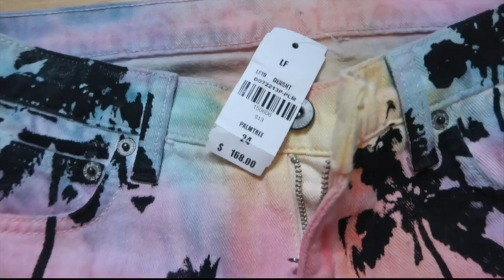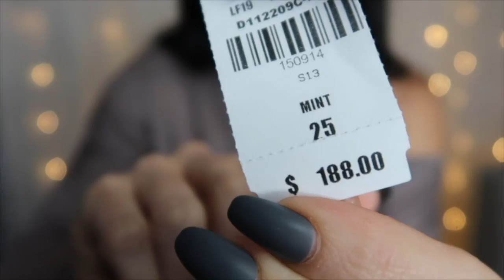My Cutoff Shorts Collection - Summer Shorts Lookbook & Try On Haul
I've been obsessed with Cutoff Short for years! I am a collector of many items and Cutoff shorts are one of my collectables, YES I know it may sound silly but I am going to share my favorite Cutoff from my vast collection of shorts!

I am showing mostly my CARMAR Denim shorts made here in Los Angeles. I wish they would literally sponsor my life hahah I LOVE their shorts and jeans. I mean literally they are so fashionable and trendy and of course denim is timeless. Some of these styles are kind of revealing in the booty area FYI so beware :)

▶ Hollister Shorts
▶ Abercrombie Shorts

📱 I HAVE MY OWN CELL PHONE CASE COMPANY!
(please tag @KimbyrOfficial and @Kimbyrleigha on IG with your pictures and you could win another case for free!)